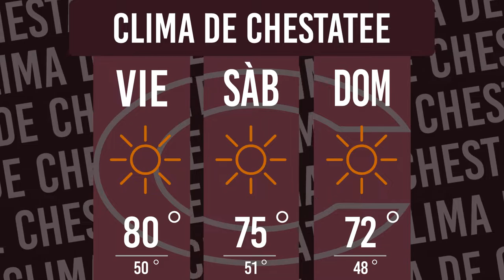War Eagle TV en Espanol Episode 10-7-2022